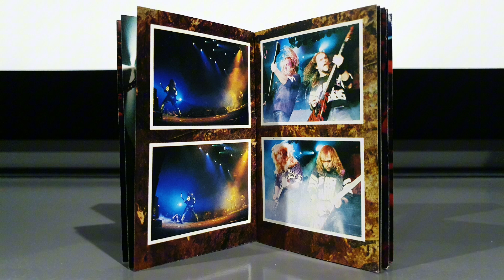Slayer - Decade Of Aggression Live (Double Cassette, 1991)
1991 Indonesian Release

TRACKLIST
A1  Hell Awaits
A2  The Anti-Christ
A3  War Ensemble
A4  South Of Heaven
A5  Raining Blood
A6  Altar Of Sacrifice
A7  Jesus Saves
B1  Dead Skin Mask
B2  Seasons In The Abyss
B3  Mandatory Suicide
B4  Angel Of Death
C1  Hallowed Point
C2  Blood Red
C3  Die By The Sword
C4  Black Magic
C5  Captor Of Sin
D1  Born Of Fire
D2  Postmortem
D3  Spirit In Black
D4  Expendable Youth
D5  Chemical Warfare